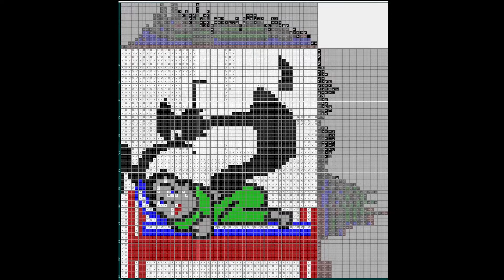Японский кроссворд - Кошмар (Nonogram - Nightmare) [★★★★]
Решение цветного японского кроссворда размером 65х55 клеток. Сложность (★★★★)